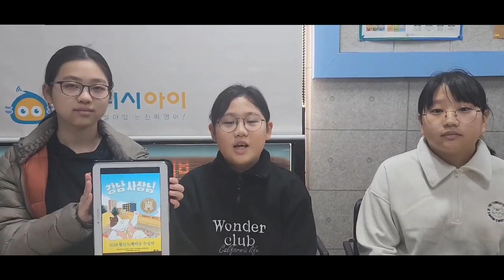2024 잉글리시아이 포트폴리오 콘서트 제주특별자치도 제주시 일도이동 영어학원 동초점 김한담, 윤다희, 정지민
2024 잉글리시아이 포트폴리오 콘서트 제주특별자치도 제주시 일도이동 영어학원 동초점 김한담, 윤다희, 정지민 - My Favorite Story